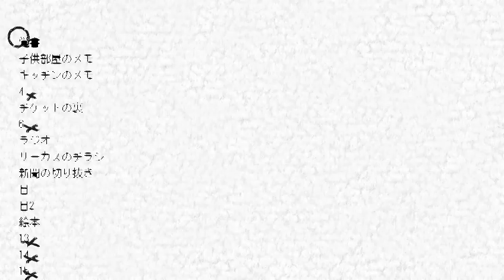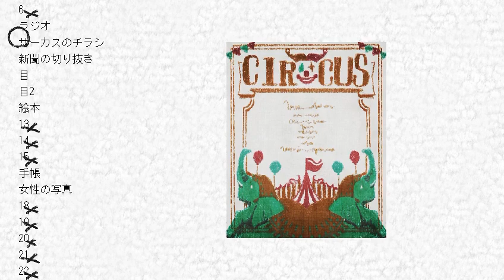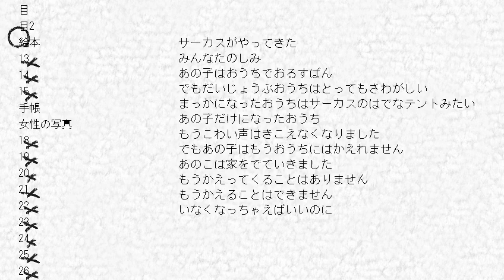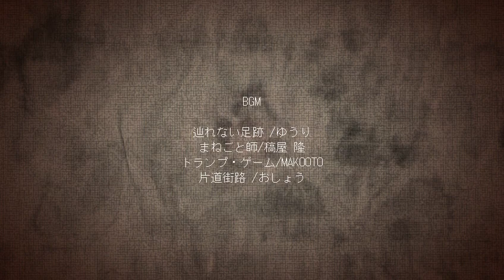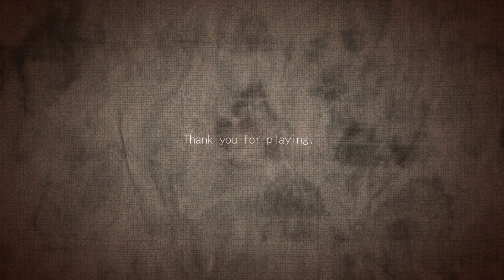【クレヨンの箱】皆ピエロ【フリーゲーム実況】part02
「クレヨンの箱」をプレイします